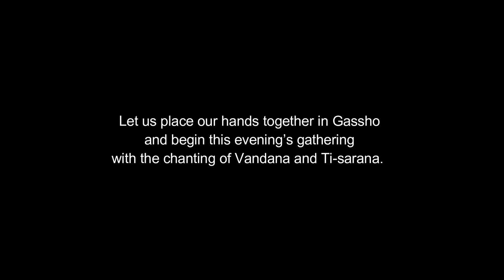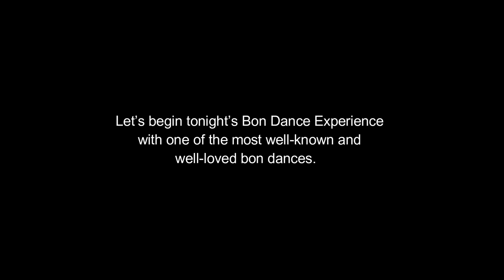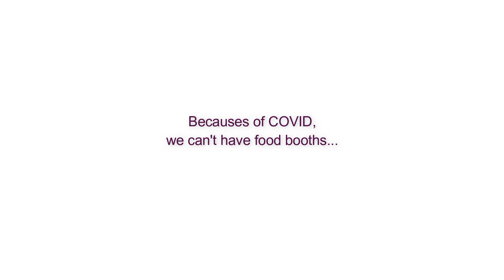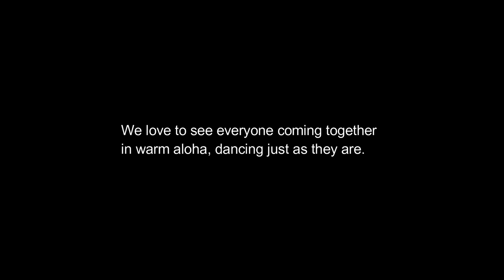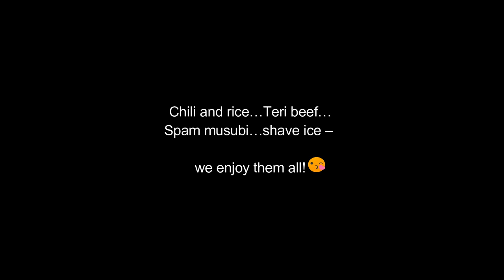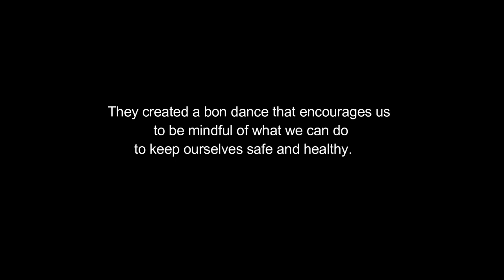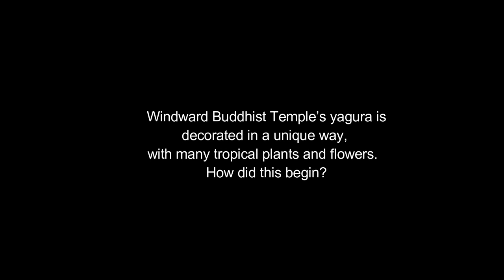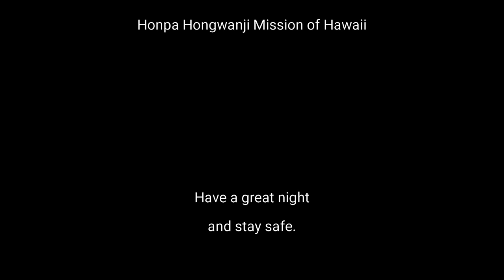2021 Honpa Hongwanji Mission of Hawaii Bon Dance Experience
Welcome to Honpa Hongwanji Mission of Hawaii 2021 Bon Dance Experience!! Let us together enjoy the evening. CC is available.

Please consider making a donation to help Hongwanji continue to thrive. PayPal buttons for donating to an individual temple (grouped by district) or to the Honpa Hongwanji statewide organization and programs are available The mailing address is there too. Thank you!

Enjoy the event and may you joyfully experience the spirit of Bon season!